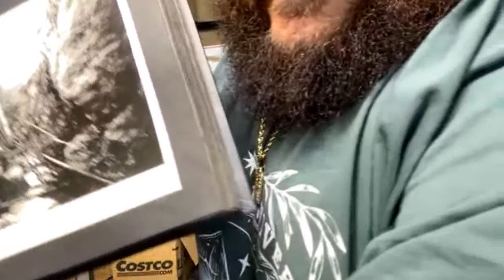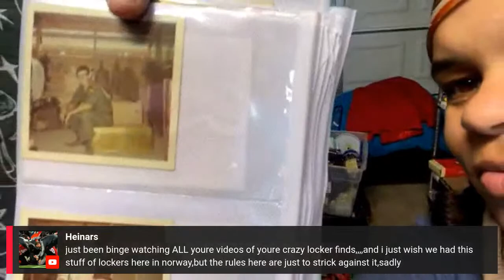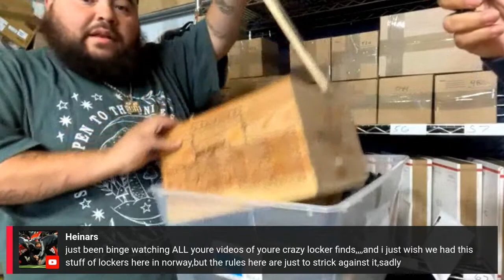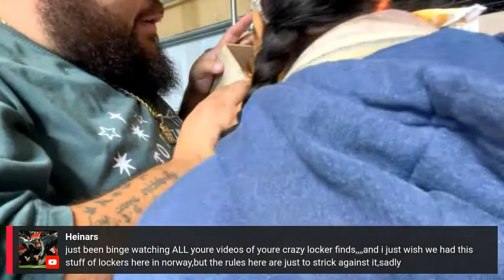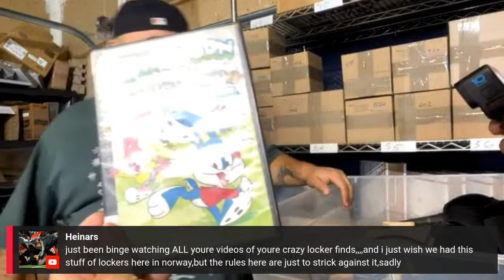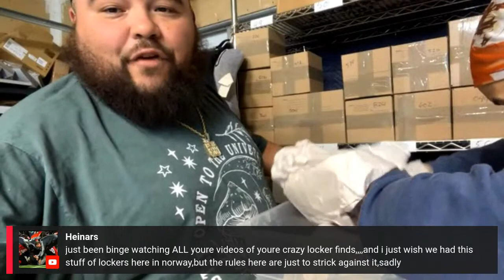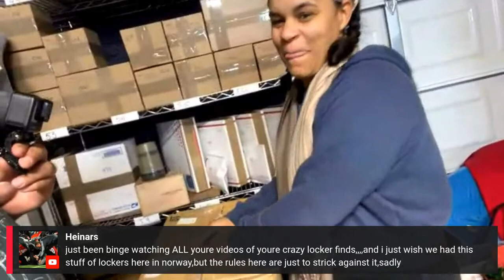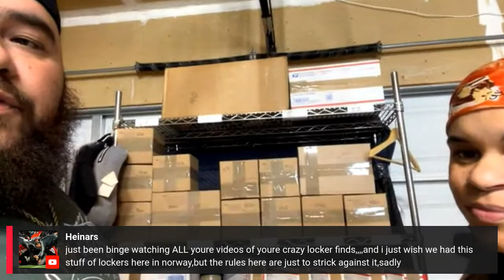Live Unboxing + Auction Preshow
You can find many of our good items on our auction platform @whatnot,  it’s also great app for buying really great items at a great price. Take this opportunity to use our link for $15 Credit on what you purchase
Also, if you are a reseller…please don’t not sleep on the platform, it’s a great way to move inventory. Contact